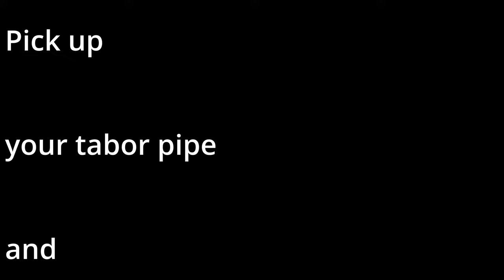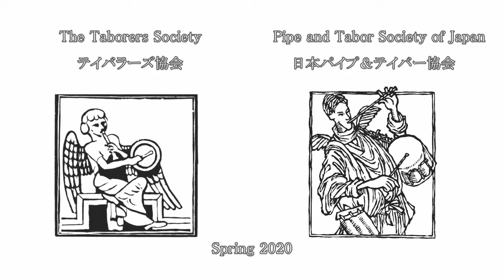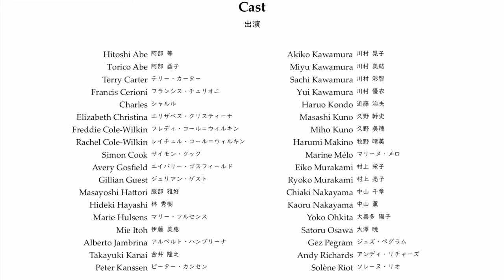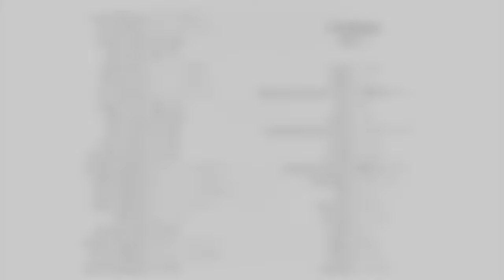Winter Warmer 2022 Pt2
The Taborers Society  2022 Winter Warmer Concert pt 2.
A concert of pipe and tabor music.
Featuring:
Alberto Jambrina Leal & Pablo Madrid (Spain)
Mary-Jo Searle (UK)
Gillian Guest (UK)
Andy Richards & Will Summers (UK)
Robert Tyson (UK)
Elizabeth Christina (USA)
Trio Dangan (Japan)

First Broadcast 5th March 2022

Director: Andy Richards
Production: Stephen Rowley